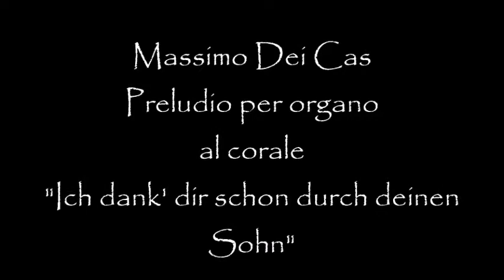Massimo Dei Cas - Preludio per organo al corale "Ich dank' dir schon durch deinen Sohn"